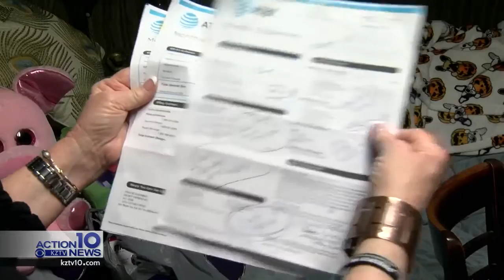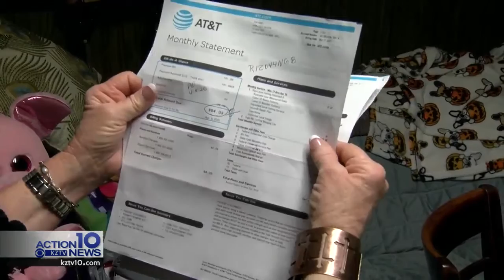Troubleshooters gets the phones turned on at local saloon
The sound of a telephone ring is music to Sue Gray’s ears.